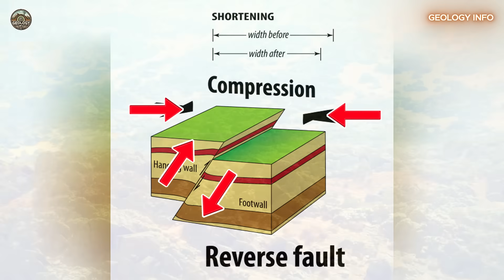90% DESTROYED. ANOTHER 6.2 EARTHQUAKE TURNED VILLAGES TO DUST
90% DESTROYED. ANOTHER 6.2 EARTHQUAKE TURNED VILLAGES TO DUST

SEO OPTIMIZED DESCRIPTION:
Discover the science behind the devastating earthquake series that struck Eastern Afghanistan in 2025, destroying 90% of structures in some regions. In this video, we explore the complex geology of the collision zone between the Indian and Eurasian plates, explain the soil liquefaction phenomenon that amplified the destruction, and analyze why this region is one of the most seismically active in the world. We also address landslides, rescue operations complicated by mountainous geography, and the lessons that other seismic regions can learn from this tragedy. More than 2,000 lives were lost and 84,000 people affected in this ongoing catastrophe. An in-depth scientific analysis of earthquakes, plate tectonics, and human vulnerability to geological forces.